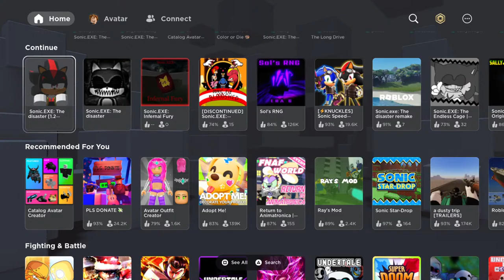First stream in 2 weeks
Nexus is back 💥✨